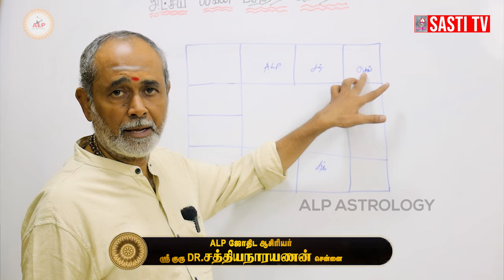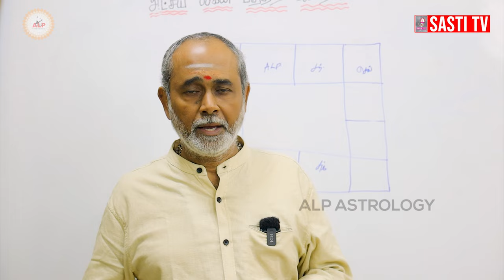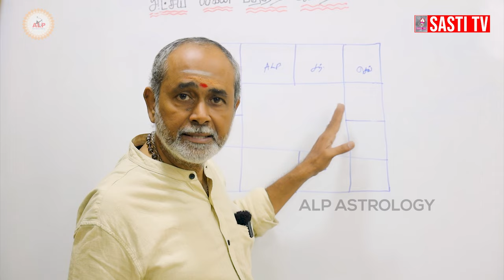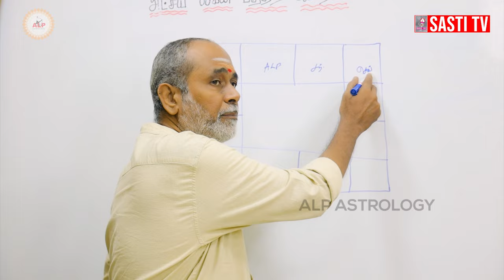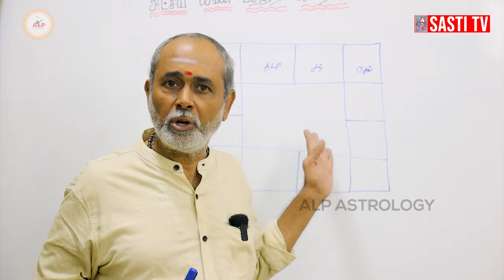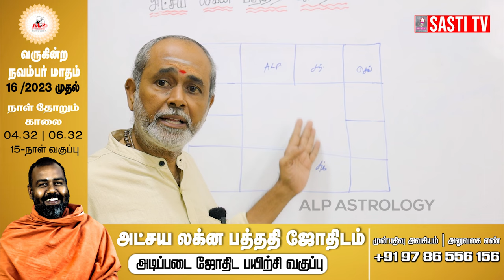இந்த ஜாதகருக்கு அம்மா தான் திருமணத்திற்கு தடை | ALP ASTROLOGY